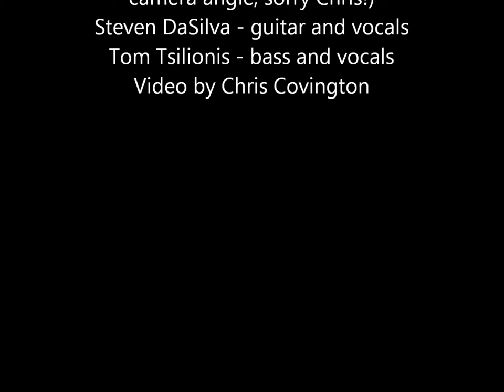Renee Savoy & Friends Hard to Handle Rivara's Benefit for the Philippines Dec 2013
Renee Savoy, Chris Scialfa and Steve DaSilva of the band GROOVE join forces with Rob Savoy and Tom Tsilionis of Blame It On The Girl to perform at a benefit for the typhoon in the Philippines at Rivara's - The Owl Pub in NJ. This is the first gig I played with my husband Rob since we were in our early 20s. Awesome experience! Enjoy!